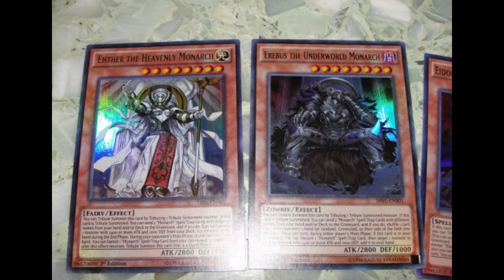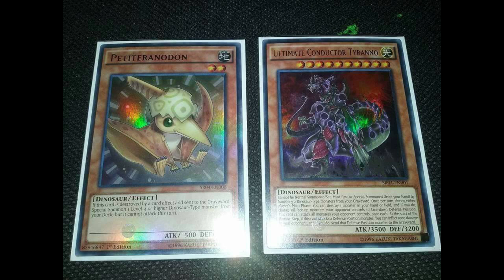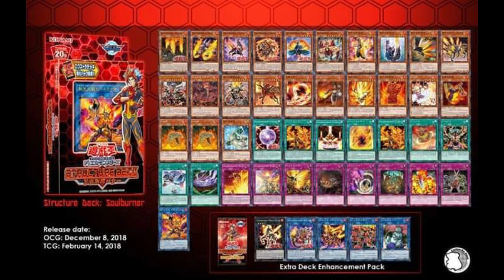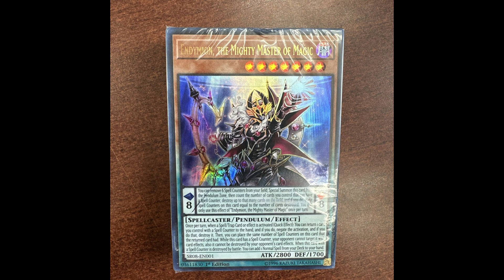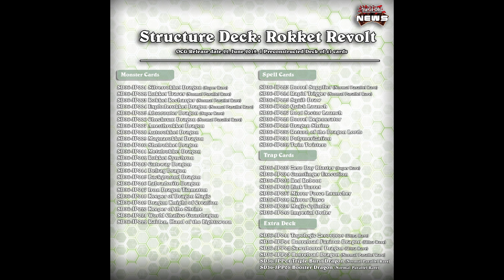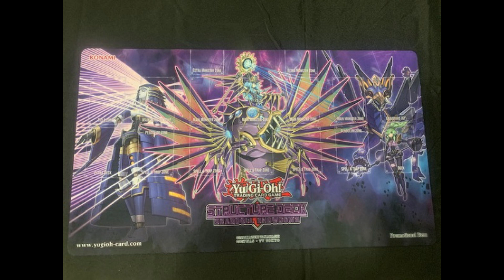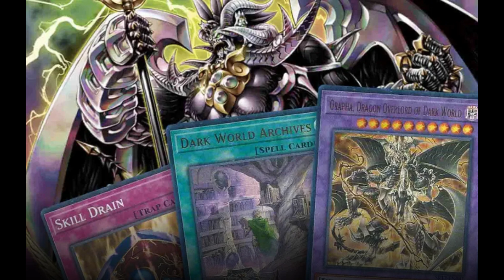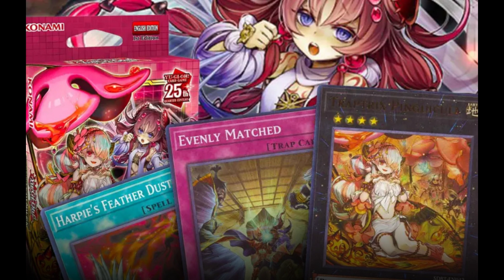TOP 10 DECKS ESTRUTURAIS